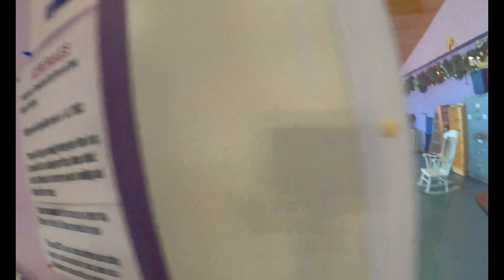Paws & Effect Inc | Doggie Daycare Weekly Roundup # 94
We had another fantastic week of working/ playing with some of the best pups in town and I couldn't be more proud of each one of these dogs. We were also thrilled to be able to celebrate Ripley's birthday this week. Ripley is truly one of the sweetest and goofiest guys around and we can't wait to see what this year brings him!